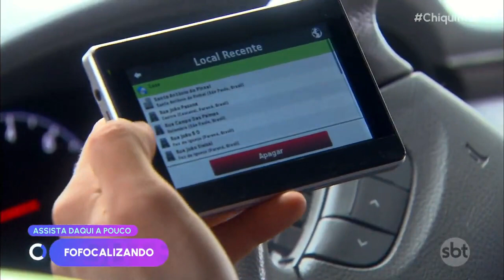CHIQUITITAS • ENCERRAMENTO DO CAPÍTULO 131 • REPRISE • 01/11/2023